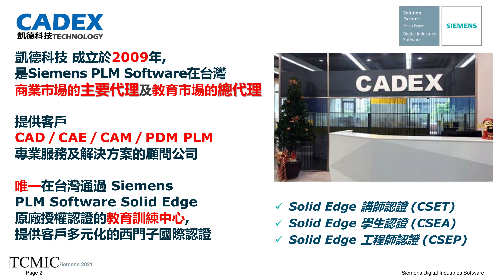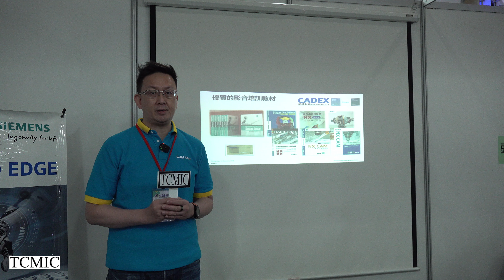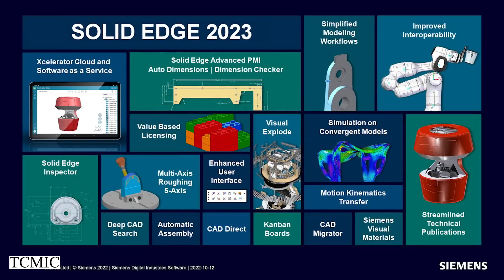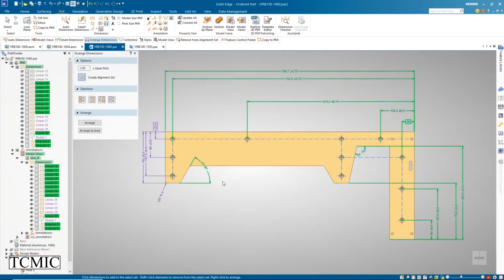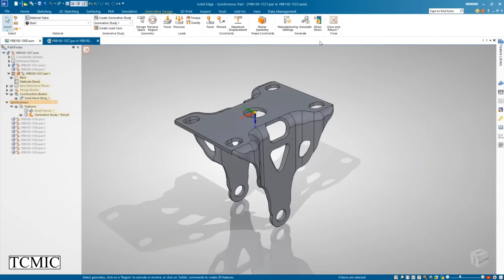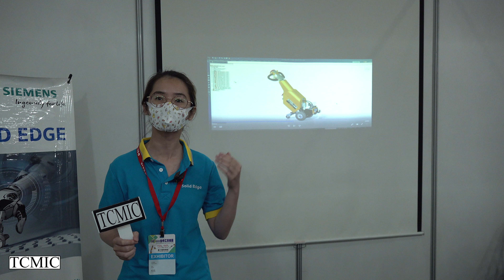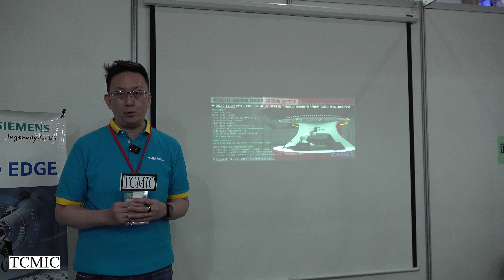成為客戶信賴且賴以成功的長期重要夥伴-凱德科技-2022台中工具機展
凱德科技成立於2009年，是西門子在台金牌智能專家夥伴。 提供完整的產品開發組合CAID / MCAD / ECAD / CAE / CAM / PDM / PLM...等一系列完整的服務。 凱德堅持『誠信優先、 顧客至上』的經營理念，確實了解客戶的問題並加以解決，穩健務實逐步提昇服務品質….(更多內容請見下方連結)

任何新聞稿、媒體連繫、品牌想取得進一步曝光事宜，歡迎 E-mail 與我們聯繫